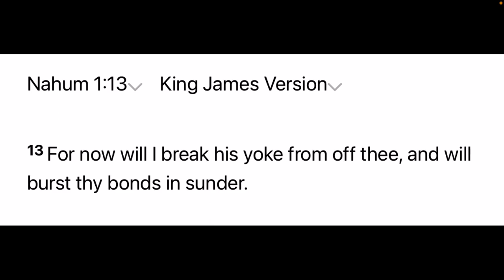Word from the Lord : Nahum 1:13